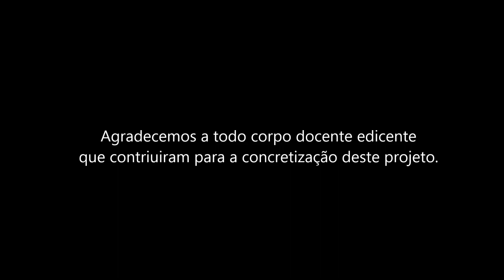EM Manoel Gomes dos Santos Ferraz de Vasconcelos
2ª Gincana Cultural EDP Xô Desperdício!!! Esse vídeo foi idealizado e produzido sob total responsabilidade da escola participante do Projeto “Boa Energia nas Escolas”.